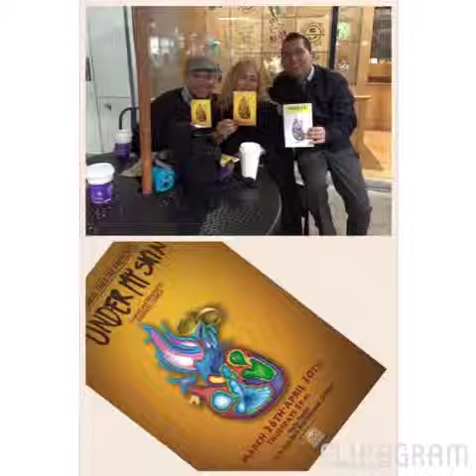Mi Patito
Bday collage